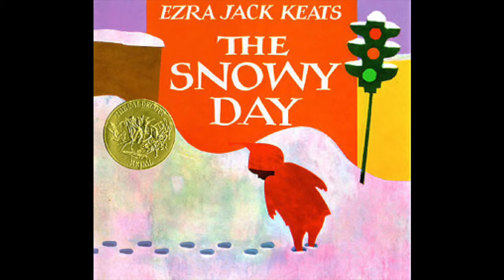How To Draw The Snowy Day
Mr. Smith uses the book The Snowy Day by Ezra Jack Keats as inspiration for creating his art.  Mr. Smith likes how Peter the main character does various outdoor snow activities while talking to his neighbors and inviting them for a festive dinner. Mr. Smith teaches children how to draw the using various letter, shapes, lines, and colors, and simplifies the drawing process.  His process enables any child to create a successful work of art of which they can be proud.